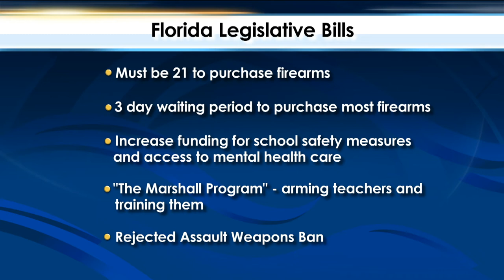YSF - Parkland Shooting: Lawmakers Respond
Florida Governor Rick Scott and state lawmakers have laid out their plans for gun control, improving school safety and access to mental health services in the wake of the tragic shooting in Parkland.  Experts from Florida International University and Nova Southeastern University join us to discuss the impact these policy changes could have and how they play into the larger conversation of gun violence in America.

Guests:
Brian Fonseca, Director, Jack D. Gordon Institute for Public Policy, FIU
Areto Imoukhuede, J.D., Professor of Law, NSU Shepard Broad College of Law